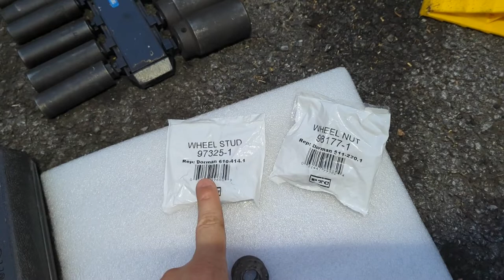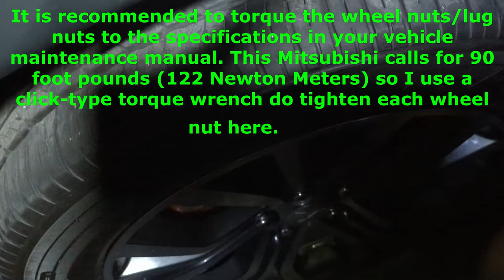How to replace a broken wheel stud. (Mitsubishi Outlander)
If you've ever done anything with your wheels, you know how frustrating it is when your wheel stud breaks. This video will cover the process of changing the wheel stud without purchasing the special wheel stud tool.